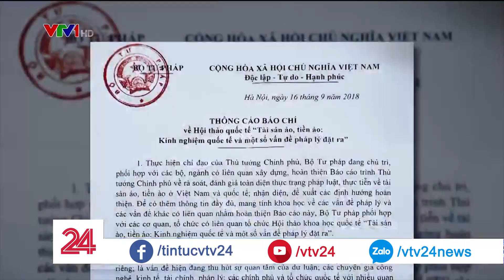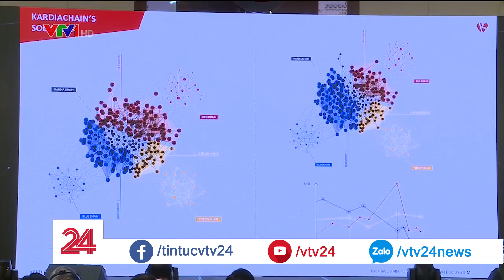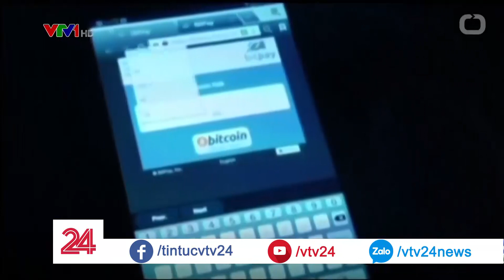Nhà sáng lập đồng Ethereum xuất hiện tại Việt Nam | VTV24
Vitalik Buterin, nhà sáng lập đồng tiền số Ethereum đã có mặt tại Việt Nam, tham dự một hội nghị khoa học quốc tế, tập trung vào mặt pháp lý trong quản lý và điều chỉnh tiền ảo, tài sản ảo được cơ quan nhà nước đứng đầu về pháp luật là Bộ tư pháp chủ trì. 18 phiên trao đổi là cơ sở thông tin khoa học để Bộ tư pháp hoàn thiện báo cáo toàn diện về thực trạng pháp luật, thực tiễn tài sản ảo, tiền ảo ở Việt Nam để trình Thủ tướng chính phủ trong tháng 9 này.